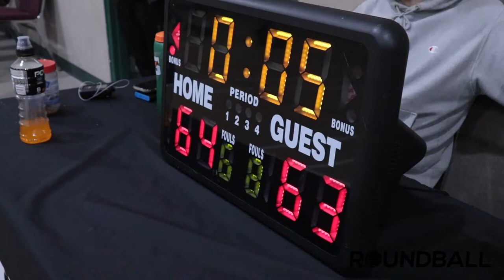2022 Surrey Spring Comp - Scrubs vs n.W.o - Round Ball BC Men's League.16028.12608